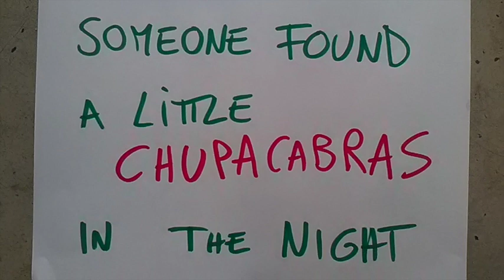chupacabras song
this is a song about the legendary chupacabras and his sexy habits